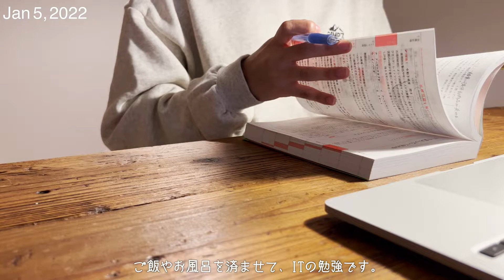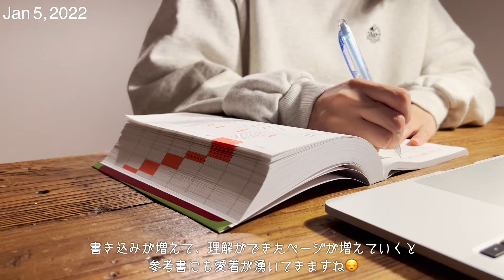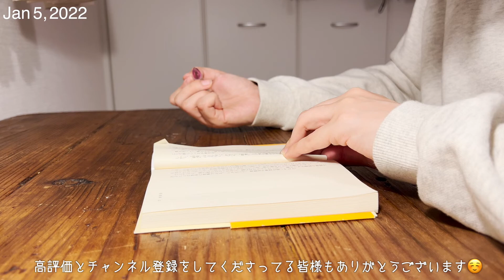【study vlog】仕事始めの日も勉強する社会人〈ITパスポート/中国語/英語/読書〉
こんにちは。imokoです。
先週が仕事始めの方も多かったんじゃないでしょうか？
私はなんとか休みボケもなく通常の日々に戻ることができました。
それでもこの３連休はありがたいですね＾＾
どこにも出かけていないので、明日は出かけてリフレッシュがしたいです！！